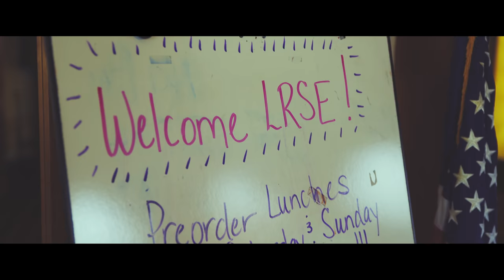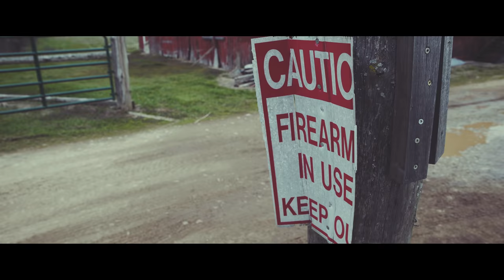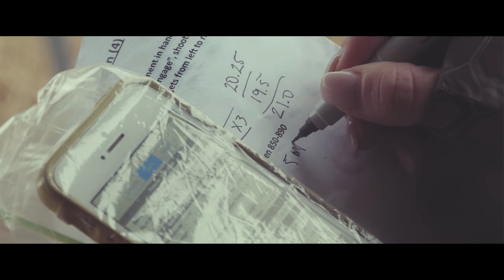Titus Ventures Into The Precision Rifle Series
Shouldering our rifle, crosshairs steady on the animal of our dreams. Everything we do as hunters comes together in a few short seconds. One press of the trigger can lead to that notch being taken out of our tag.

Join Kristy Titus in her latest episode of Pursue The Wild where she ventures into competitive precision marksmanship in the Precision Rifle Series and the training that ensures when seconds matter, that we make that one shot count.